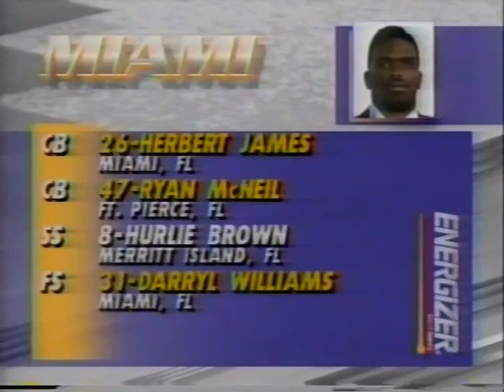1991 #1 Miami Fl @ Boston College No Huddle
Requested

1991 #1 Miami Fl Hurricanes @ Boston College Eagles